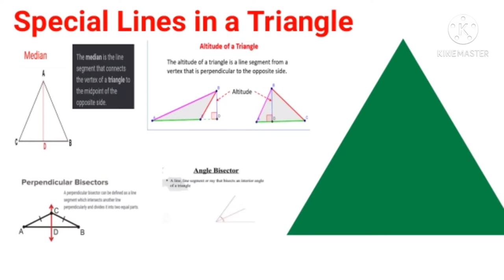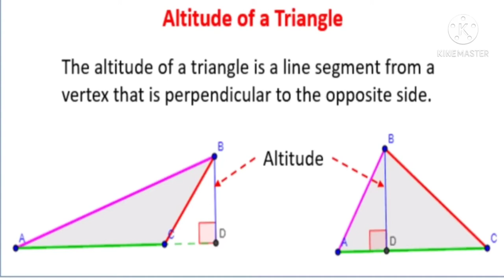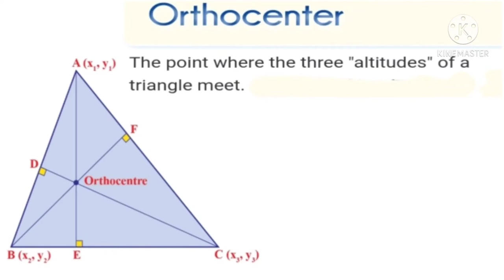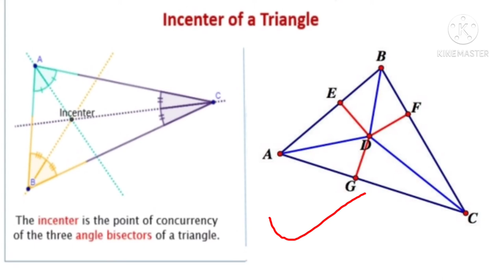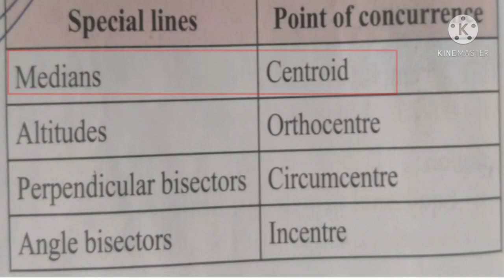median,altitude, perpendicular bisector,angle bisector,orthocentre, centroid, circumcentre,incentre